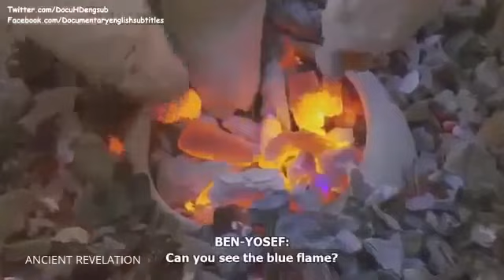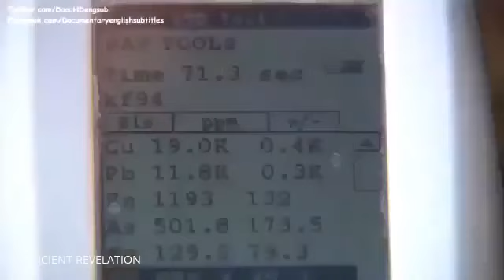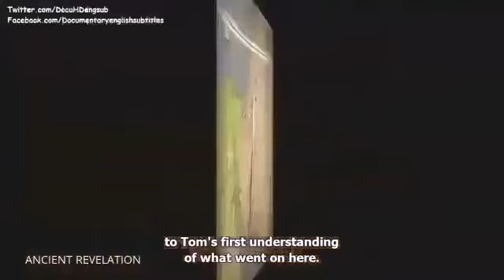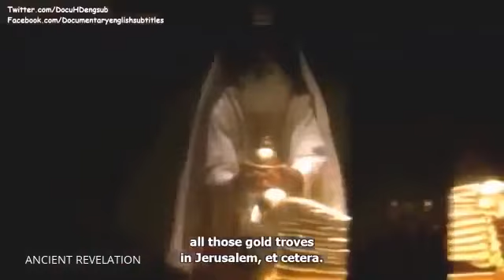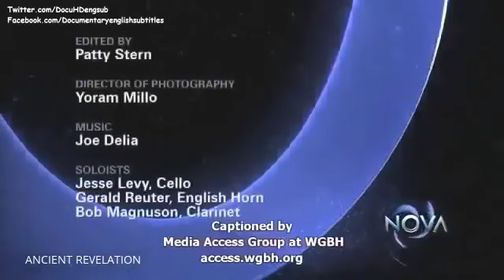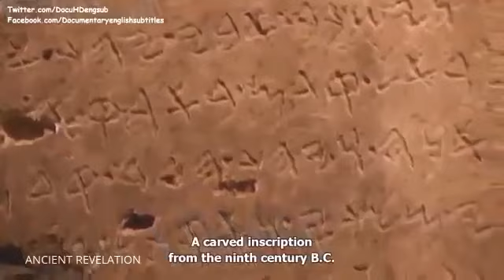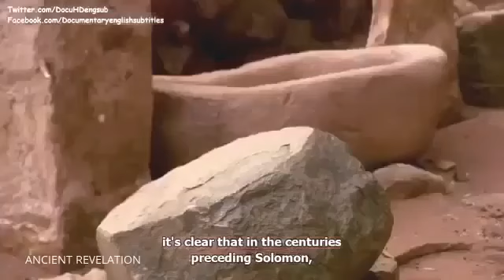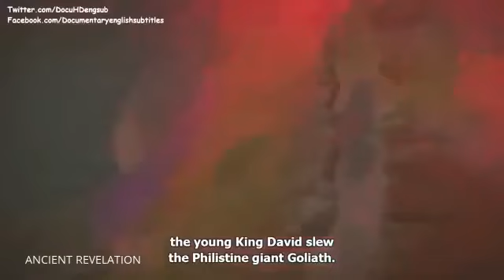LEGEND "KING" SOLOMON Mines| National Geographic Nova Documentary 2016